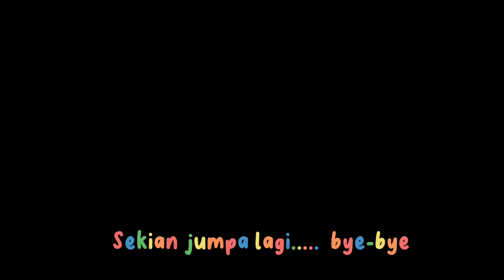Persembahan Koir Sempena Hari Guru 2023